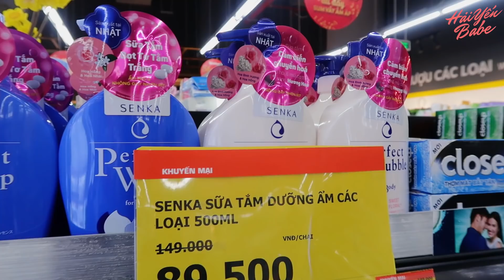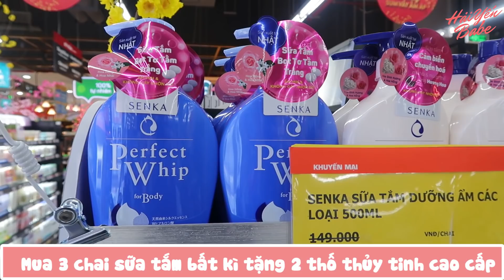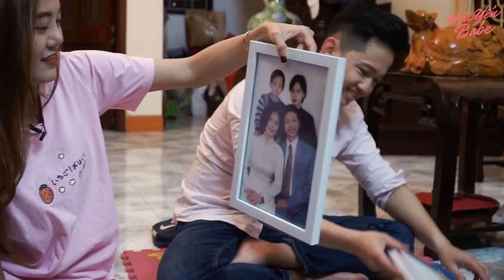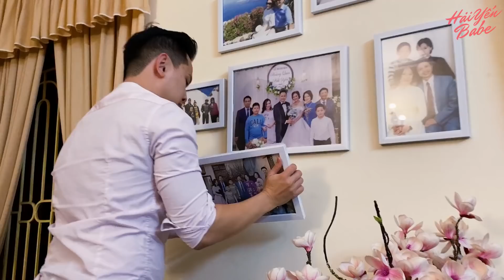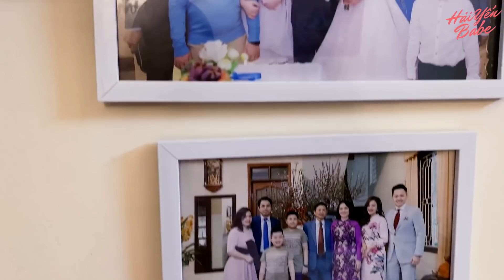TẾT ĐẦU LÀM DÂU 🍓| CÙNG MÌNH SẮM TẾT, DỌN TỦ GIÀY, TREO KHUNG ẢNH ĐÓN TẾT 🛍🌸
Sắp Tết rồi mọi người ơi!!!
Hi vọng video này sẽ giúp các bạn có thêm chút động lực chuẩn bị đón Tết, sắm Tết, dọn dẹp. Chỉ còn 1 tuần nữa thôi!
Tết được ở bên gia đình vẫn là cái Tết tuyệt vời nhất 🥰🥰

Các bạn có thể tham khảo sữa tắm Senka ở những link mình để dưới đây nhé:

Chúc mọi người đón Tết vui vẻ 🌸🌸
Mãi yêuuuuu ❤️
- Ghé qua FB & Instagram chúng mình để tương tác với nhau nhiều hơn: